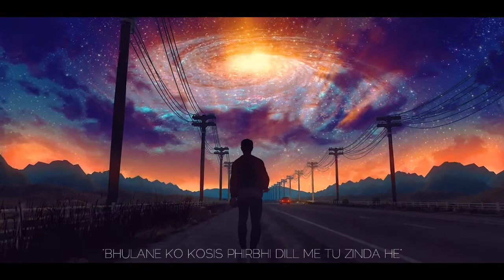LIL L∆M - YADE TERI (Prod. Ras-hop) (Video - VISUALDON)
gaane ko feel kar

tension mat le bus beta chill kar

naya gaana agya maam.

TRACK - YADE TERI

ARTIST - LIL LAM
LYRICS - LIL LAM
MIX/MASTERED - LIL LAM

umeed album soon

HAVE A LOT TO SAY

peace

pyaar dikhau